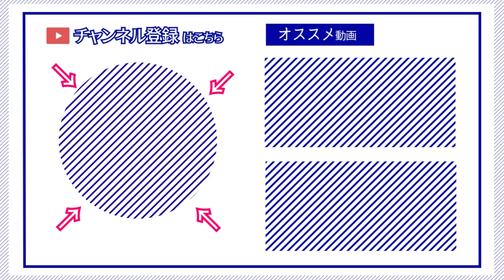【ゆかり先生劇場】ショートコント『逆だったかもしれねえ…』（VOICEROID劇場）